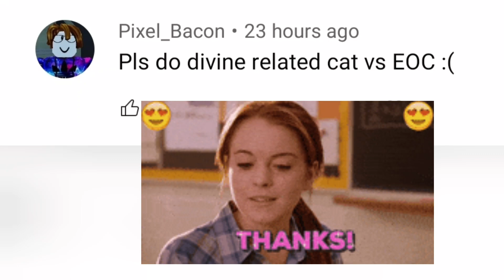Can I Beat EOC Moon with Divine Cats - Battle Cats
On this run, I challenge myself to beat Empire of Cats Moon with Divine Cat Units.

Can I Beat EOC Moon with Divine Cat Units? Only one way to find out!

Checkout this FREE Android Emulator. You can play Battle Cats on your PC with LDPLayer